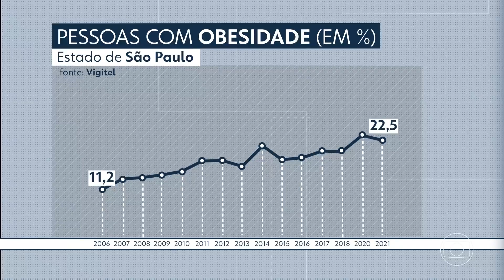ᴴᴰ Escalada + Trecho inicial do "SP2" - 06/01/2023 - Globo SP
Gravado por meio do sinal digital da TV Globo São Paulo ( 18 UHF e 5.1 Virtual).